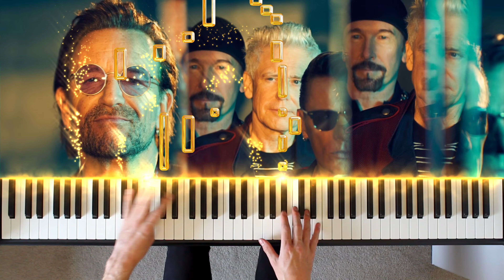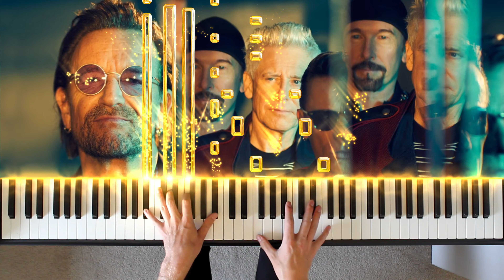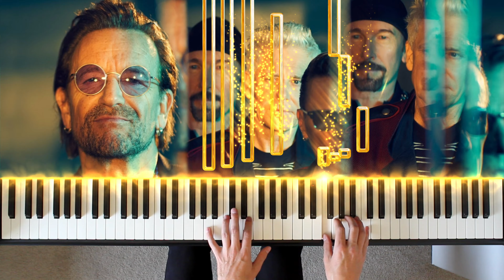U2 Your Song Saved My Life (From Sing 2) - Piano Cover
Your Song Saved My Life (From Sing 2) by U2 piano cover by Dylan Ondine

Hello, I'm Dylan Ondine, I create piano covers and tutorials of songs/pieces using a Reactive Visualizer

U2 Your Song Saved My Life Piano Tutorial Slow
U2 Your Song Saved My Life Piano Tutorial Easy
U2 Your Song Saved My Life Piano Instrumental
U2 Your Song Saved My Life Free Sheet MusicU2 Your Song Saved My Life Piano Virtuoso

U2 Piano Tutorial Slow
U2 Piano Tutorial Easy
U2 Piano Instrumental
U2 Free Sheet Music
U2 Piano Karaoke
U2 Piano Tutorial
U2 Piano Version
U2 Official Video
U2 Piano Lesson
U2 Album Piano
U2 Sheet Music
U2 Piano Cover
U2 Lyric Video
U2 Cover
U2 Lyrics
U2 Piano

piano instrumental
reactive visualizer
piano synthesia
piano lessons
piano tutorial
piano version
arrangement
official video
instrumental
piano lesson
sheet music
how to play
piano cover
lyric video
beginners
synthesia
medium
version
tutorial
chords
lesson
album
lyrics
piano
cover
easy
hard
best
slow
solo
free